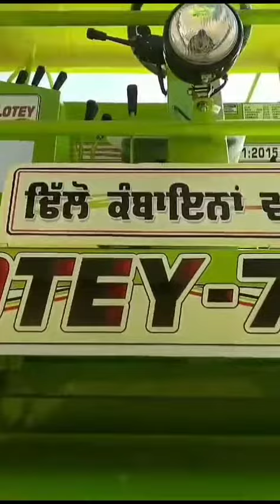new harvester combine price !! new harvester price !! lotey 787 harvester price !!combine harvester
you're queries keywords are

balkar harvester
harvester
harvester for sale
second hand harvester for sale
dasmesh combine harvester 9100 price
dasmesh 9100
vishal combineh
vishal combine 2023 model
vishal combine new model 2023
vishal combine new model 2024
vishal combine 435
vishal vs dashmesh
harvester
preet harvester
kartar harvester
vishal combine bs4 engine
vishal combine 495
vishal combine sale